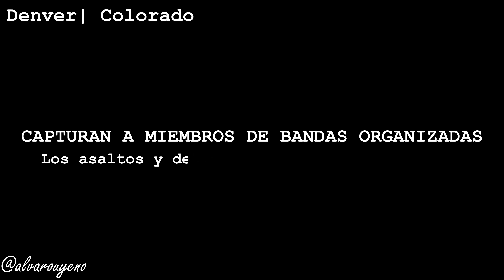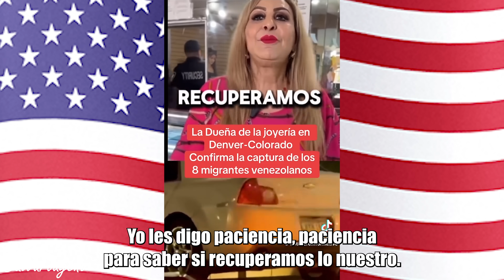🚨¡CONDENADOS de por VIDA! VENEZOLANOS que ROBARON JOYERÍA en DENVER | COLORADO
🌍Hombres @rmados roban joyería en Denver.

Un video de seguridad de la Joyeria el Ruby muestra a un sospechoso golpe@ndo a dos mujeres en la cabeza con un @rma.

En cuestión de segundos, uno de ellos se ve saltando sobre un mostrador mientras que los empleados huían a un cuarto trasero. Otro sospechoso se ve apuntando su arma a las personas dentro de la tienda y ordenando que se tiren al suelo, aunque el video no tiene sonido.

La Policía de Denver dice que están buscando a ocho hombres en conexión con el robo agravado de una joyería ubicada en el bloque 5100 de West 38th Avenue alrededor de las 2 p.m. el lunes.

La policía no nombró al negocio afectado, pero los dueños de Joyería El Ruby hablaron con 9NEWS y compartieron videos del robo. Su tienda está ubicada cerca de West 38th Avenue y Sheridan Boulevard. Lidia Tena, la dueña de Joyería El Ruby, dijo que la cantidad de joyas robadas suman a un valor de más de $2,5 millones.

Un videoclip muestra a tres personas corriendo hacia lo que parece ser una oficina en la parte de atrás de la tienda. Una de ellas agarra a un niño pequeño que estaba sentado en una silla dentro de la oficina. Tena dijo que fue su nieto de un año. Su hija lo pudo agarrar a él y a los otros jóvenes presentes y los llevó a un CVS cerca de la tienda antes de que otros cuatro hombres entraran por la puerta trasera.

Las otras dos mujeres son vistas tratando de empujar la puerta para cerrarla mientras varios de los hombres intentan entrar a la oficina a la fuerza. Dos hombres logran entrar y son vistos forcejeando con las mujeres antes de que uno de ellos se muestra golpeándolas en la parte de atrás de la cabeza con lo que parece ser un @rma.

🌍FUENTE DE LA NOTICIA:
👉9 NEWS

🤩¡ÚNETE A LA COMUNIDAD.! COMPARTE FOTOS, COMENTA Y ENTERATE DE LO QUE PASA EN CHICAGO Y EN OTROS ESTADOS. TE LEO DESDE CUALQUIER PARTE DEL MUNDO (GRUPO DE FACEBOOK: Chicaginos Noticias y mas.)👇👇